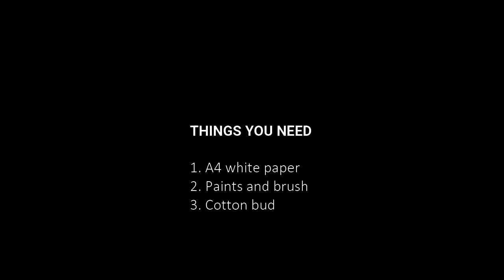Sheikh Zayed Portrait with Pointillism.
Pointillism Painting for garde 4